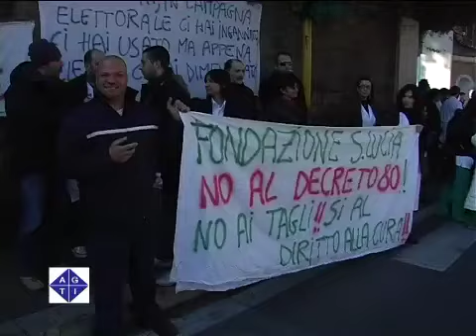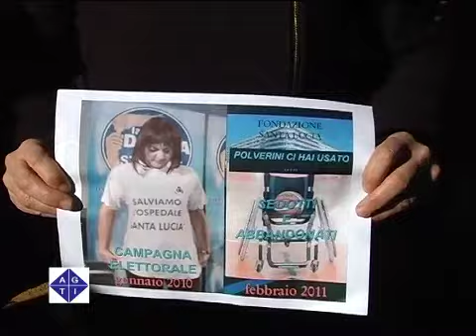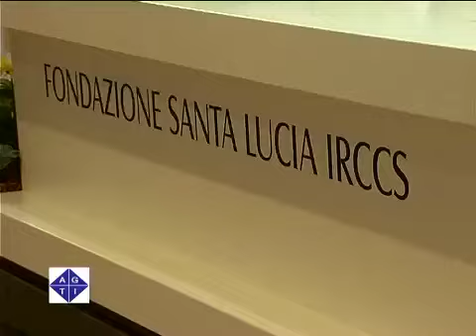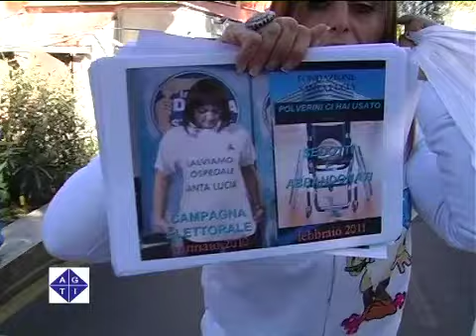La commissione politiche sanitarie di Roma Capitale visita la Santa Lucia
ROMA 11/5/2011: A distanza di pochi giorni dal voto unanime in assemblea capitolina che ha approvato la mozione in favore delle ragioni della Fondazione Santa Lucia, la Commissione per le Politiche sanitarie di Roma Capitale ha voluto visitare la struttura sanitaria di Via Ardeatina.